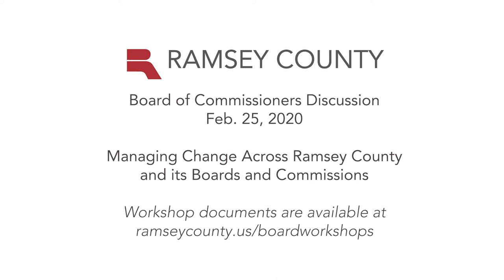Board Discussion - Managing Change Across Ramsey County and its Boards and Commissions